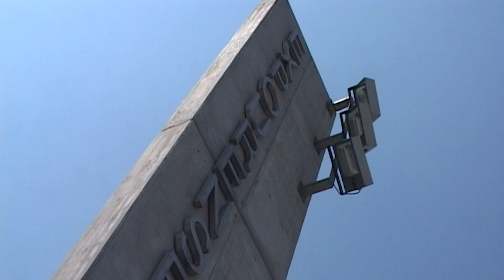Coronavirus en Galicia